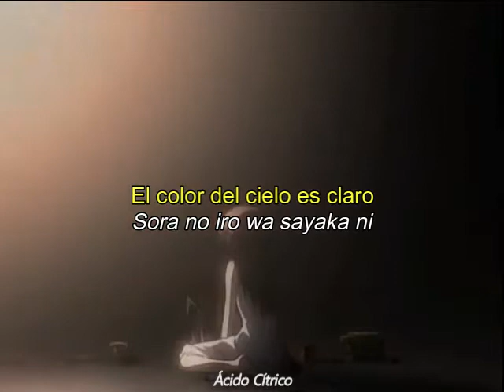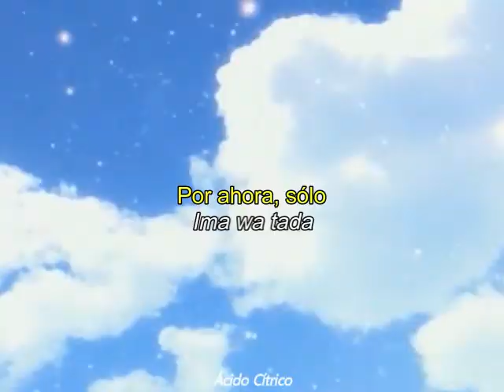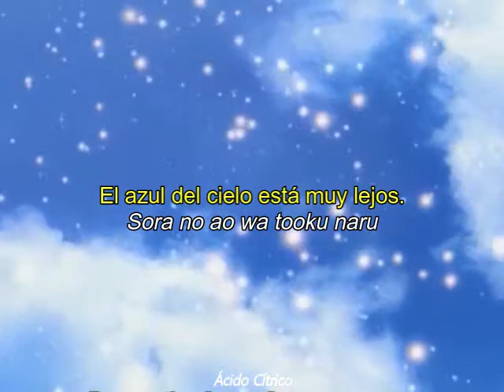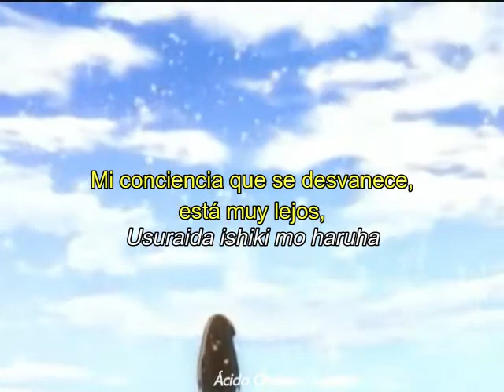clannad - Memory of a distant journey (Sub español)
No soy propietaria de las imágenes, vídeos o audios utilizados, todos los derechos son a sus respectivos autores.

Anime: Clannad y Clannad after story
Género: Comedia, Drama, Fantasía, Romance, Bishojo, Seinen, Vida escolar, Sobrenatural, moe, psicológico, Vida Diaria.
Emisión: 2 temporadas + película
Capítulos: Primera temporada, 23 + 1 OVA
Segunda temporada, 22 + 3 especiales

*:.。..。.。o○*:.。..。.。o○*:.。..。.。o○*:.。..。.。o○*:o○*:o○*:.。..。.。o○